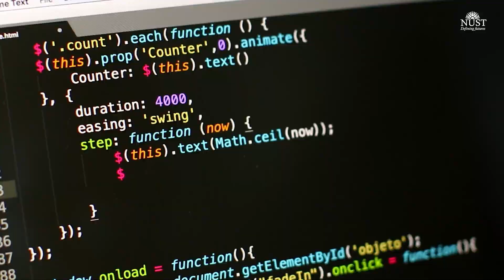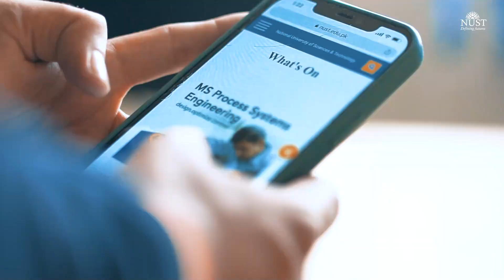MS Process Systems Engineering | Admissions Spring 2023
Call for admission in MS Process Systems Engineering, NUST-Spring 2023. Students having a Bachelor of Engineering degree or BS/MSc in Mathematics, Physics and Statistics are eligible for admission in the program. The deadline for admission is December 19, 2022.

Further detail about Process Systems Engineering